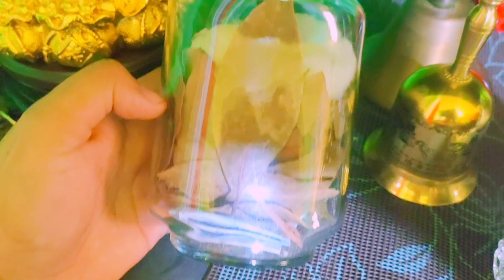MERON KA NITO || MAKAKAHAKOT NG SWERTE